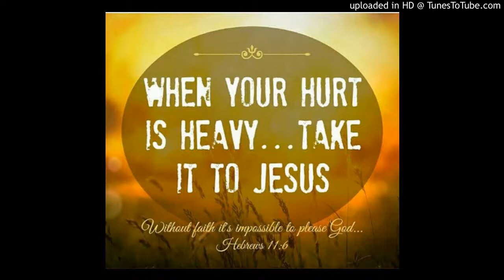Ou Di Famille Tabernacle de louange